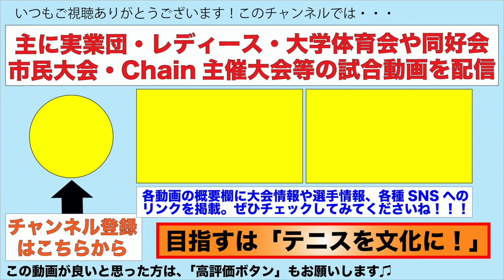【テニス日本リーグ2019⑨】三菱電機(福田健司/廣田耕作)vs橋本総業HD(竹内研人/綿貫裕介)其の２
【テニス日本リーグ2019⑨】
2ndステージ レッドブロック＠ビーンズドーム
福田健司/廣田耕作（三菱電機ファルコンズ）
vs
竹内研人/綿貫裕介（橋本総業HD）
2ndセット

◆日程 & 会場案内◆
(１)男子
1stステージ 2019年12月5日(木)～ 8日（日）
2ndステージ 2020年1月15日（水）～19日（日）
決勝トーナメント 2020年2月7日（金）～9日（日）

(２)女子
1stステージ 2019年12月6日（金）～ 8日（日）
2ndステージ 2020年1月18日（土）～19日（日）

◆会場
①横浜国際プール
第1会場:横浜国際プールテニスコート（マット・室内５面）･･･1st・2nd ステージ・決勝トーナメント
神奈川県横浜市都筑区北山田7-3-1

②兵庫県立三木総合防災公園屋内テニス場（愛称／ブルボンビーンズドーム）
（ハードコート・室内５－７面）･･･1st・2nd ステージ
兵庫県三木市志染町三津田1708

日本のプロと実業団のトップが集結！
ぜひご自身の眼で生のプレーを観に行ってみてください！

「Chain」はテニス大会やテニスイベントの企画＆運営している団体です。
ビジョン：テニスを文化に
ミッション：テニスでつなげるヒトモノバショ

（スマートフォンからのクリックのみ有効です）
大会情報などを月に１回程度配信。

出演下さった皆さまの、個人SNSや会社や所属スクール、サークルや大学等のPRなどは概要欄へ掲載可能ですのでご指示下さい。